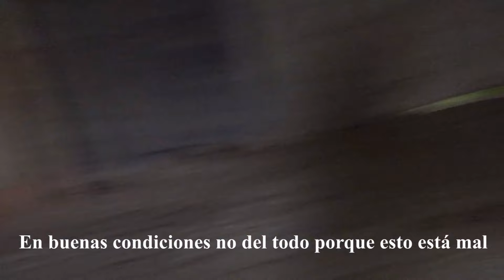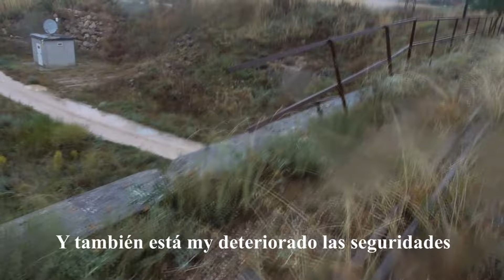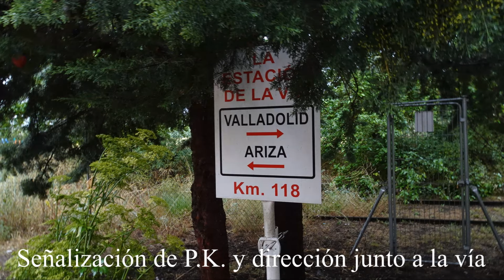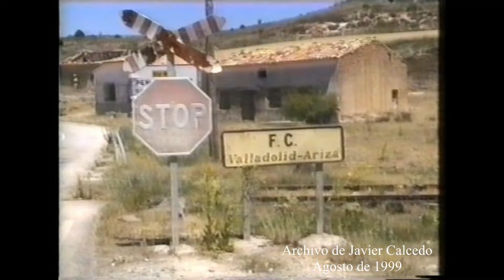FFCC Valladolid - Ariza (Investigación) día 1 | De Vadocondes a La Vid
Saludos mi gente, después de mucho esperar y problemas con el editor de vídeos. Tengo el placer de presentaros el primer de varios vídeos recorriendo en la medida de lo posible, documentando e investigando el trazado, la historia y curiosidades del Valladolid - Ariza, esa línea olvidada. En este tramo iremos desde Vadocondes hasta La Vid y mostraremos como estaba ese tramo a finales de los 90. Sin más mi gente, espero que os guste este vídeo, no será tan largo como quería pero lo tuve que hacer así. ¡Nos vemos en la vía!